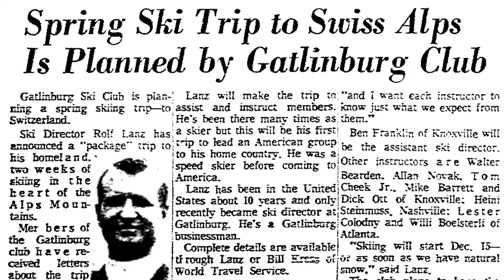Rolf Lanz, Tennessee snow skiing pioneer, dies at age 88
Aug. 30, 2018: People in Sevier County are paying their final respects to Rolf Lanz, a legendary snow skier whose teachings popularized winter sports in Gatlinburg. Here's a link to the full story on Rolf Lanz's death and legacy of getting folks to "think snow" in Tennessee.